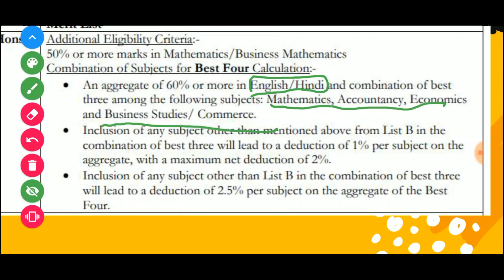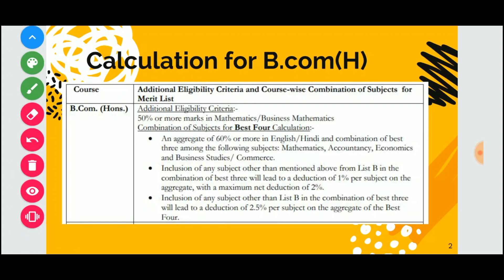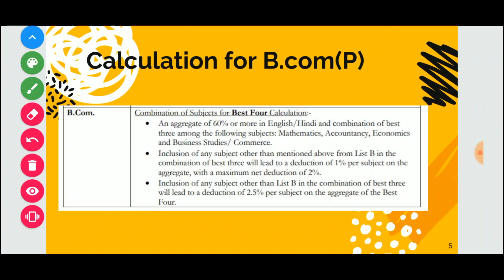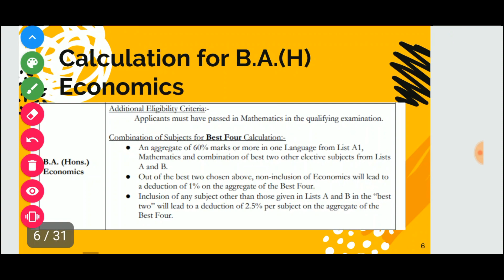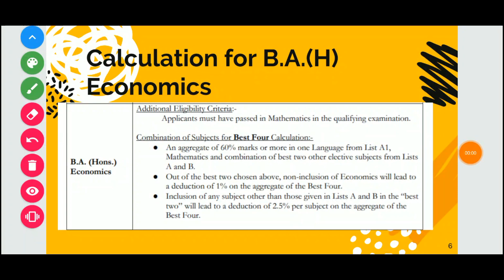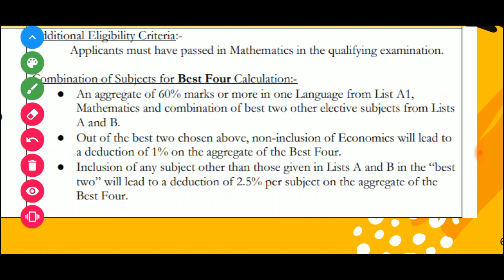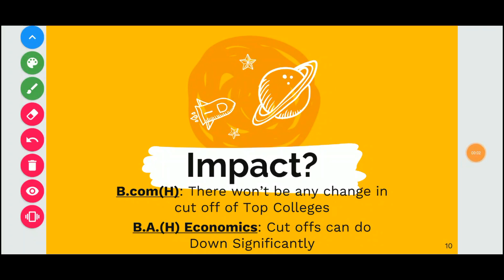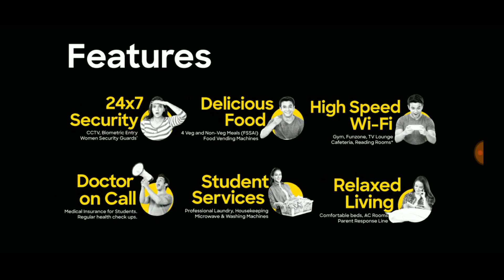Best of 4 Calculation Formula for B.com(H), B.A.(H) Eco, B.com(P) | DU Admission 2019